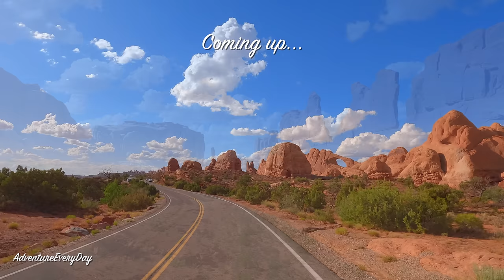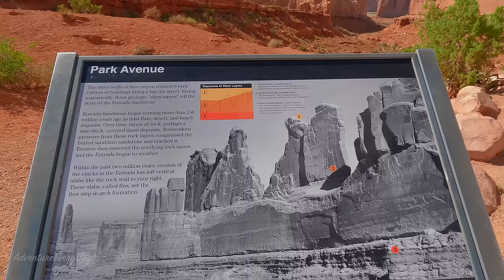Arches National Park Complete Scenic Drive 4K | Moab, Utah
A complete scenic drive through Arches National Park in Moab, Utah. We drive the entire route through the park, stopping along the way at Park Avenue Overlook, Balanced Rock, The Windows, Delicate Arch and more. We drive both directions through the park and head to Moab at the end.

This trip was made in early July.

Enjoy our work? Want to help our channel grow?

Chapter Shortcuts:
7:14 - Park Avenue Overlook
10:56 - Courthouse Towers and Tower of Babel
22:53 - Balanced Rock
28:50 - The Windows
44:21 - Delicate Arch
56:00 - Skyline Arch
57:40 - Devil's Garden (end of Arches National Park Road)
1:31:53 - Southbound U.S. Route 191 towards Moab
1:34:38 - Moab, Utah

Click here for our complete scenic sunset drive on Utah Scenic Byway 128 along the Colorado River to Moab

Click here for our video of the complete drive on Shafer Canyon Road on the switchbacks in Canyonlands National Park:

Click here for our complete scenic driving tour through Canyonlands National Park Island in the Sky:

End Screen Music Credit:
Fractal Man - The Glow of All Things

AdventureEveryDay does not own or claim to own any of the music contained in this work.